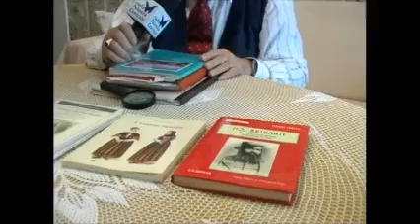Storia, arte e cultura con il Maestro Pietrafesa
Ai microfoni di Paola, su Radio Potenza Centrale, il Maestro Pietrafesa risponde alle curiosità storico-artistiche sulla nostra terra. In questa puntata si parla, tra l'altro, del il brigantaggio lucano ai tempi della provincia della Lucania.
Buona visione